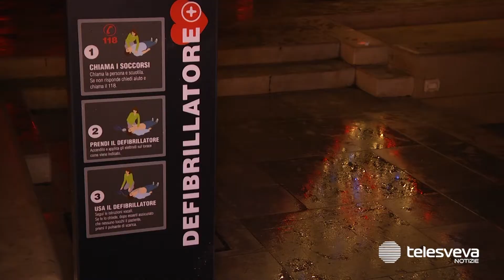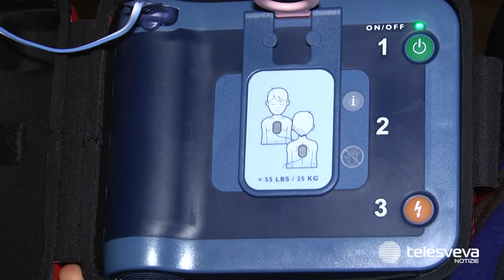CORATO | Piazza Di Vagno diventa la piazza del cuore: donato defibrillatore per San Valentino